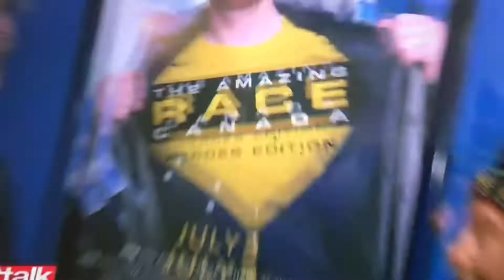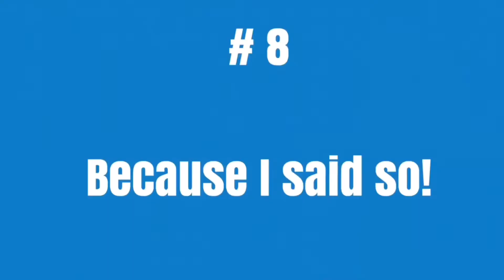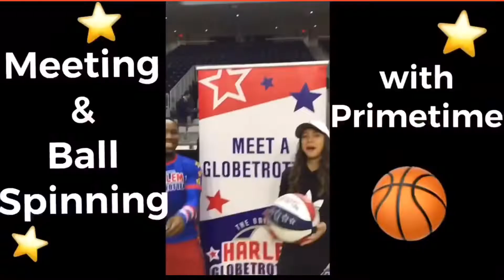YouTube Rewind 2018 | Gaboliam 321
Thank you to all our Subscribers and Viewers this past year!  We truly appreciate all your love, support and friendship ❤️❤️❤️.

Here’s to a New Year of lots more fun and happiness!
Happy New Year Friends! Wishing all of you a healthy, happy and prosperous 2019!!! Love: Gabby, Olivia & William

SickKids Amazing Race clip by CTV etalk featuring Canadian Entertainment Television Reporter: Devon Soltendieck & CTV’s etalk host: Ben Mulroney